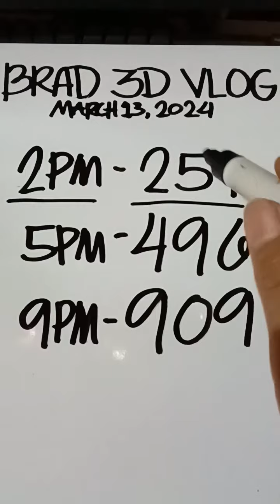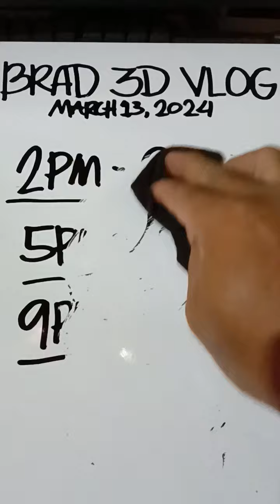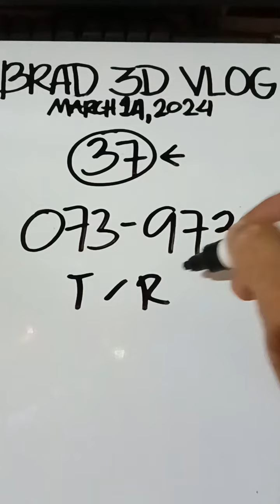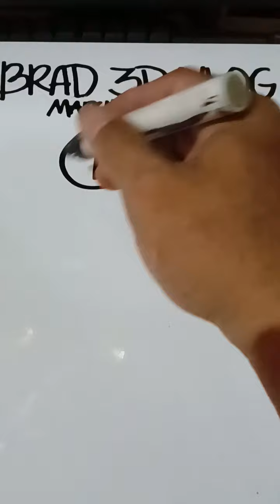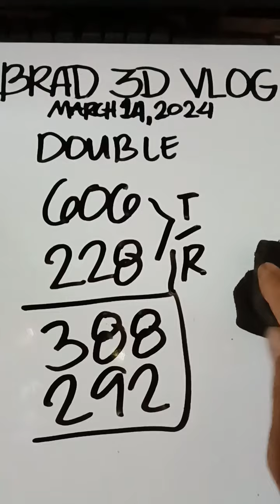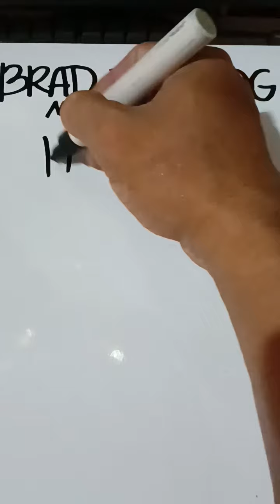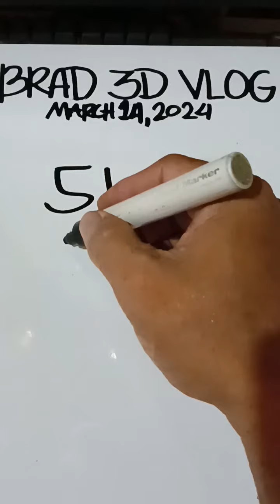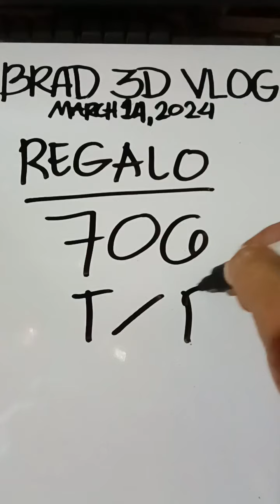BOOMMM BUGHA On the Spot 734-TARGET ( March 14,2024 )